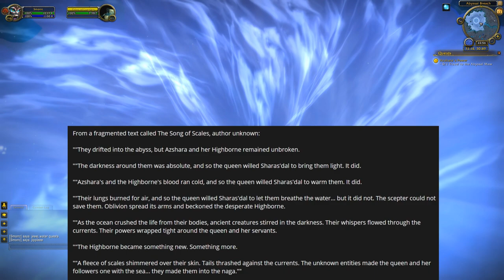The Story of Sharas'dal, Scepter of Tides [Artifact Lore]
Legion offers players the opportunity to collect artifacts and wield these legendary weapons against the demonic forces of the Burning Legion. In this video we take a look at the artifact questline for Restoration Shamans to get our hands on Sharas'dal, Scepter of Tides.